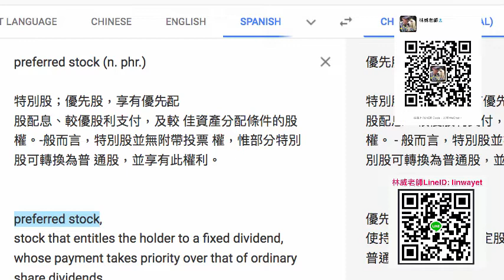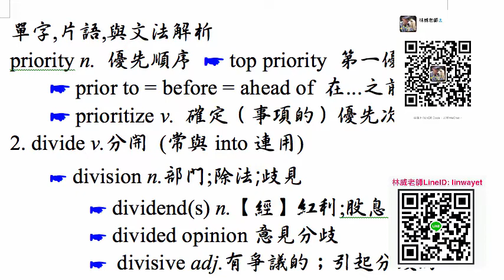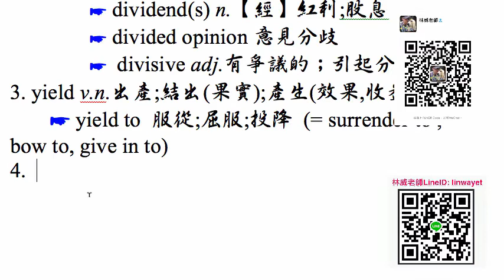新聞英文財經用語 preferred stock